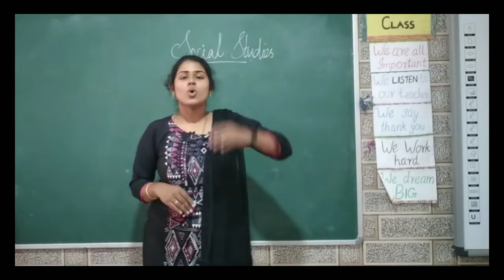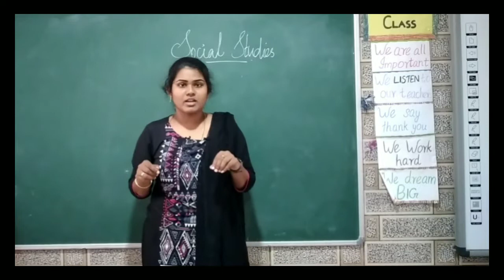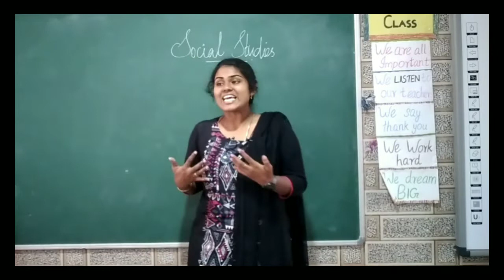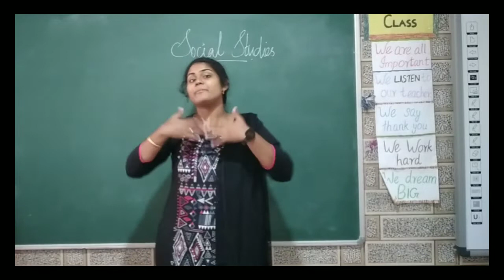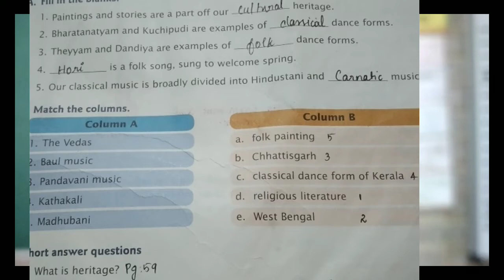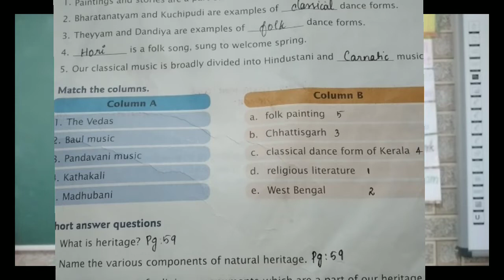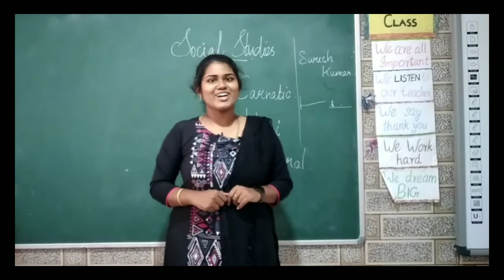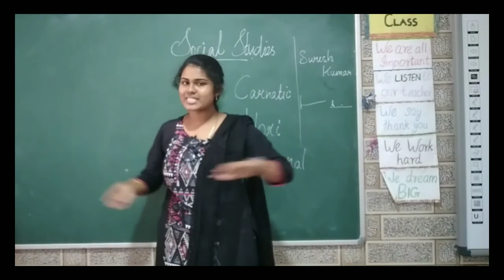24 02 2021 Grade 4 Social 10 am Our Heritage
Weekly test